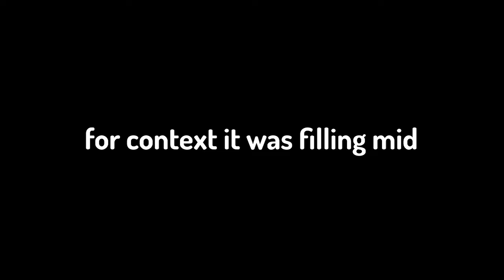MCC Rising 3 Application - Team Whirlpool! FT. Sulfur, DyslexicCanary and Mo!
YOOOO!! We are applying for MCC Rising 3!

Logo Animation by Sulfur
Video Editing was done by me, Rian
Thumbnail was done by Canary!